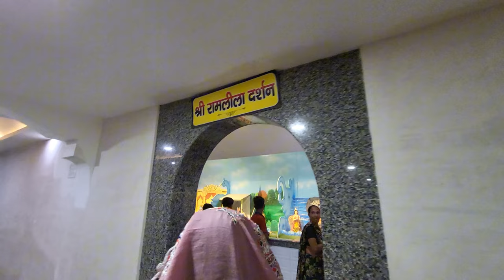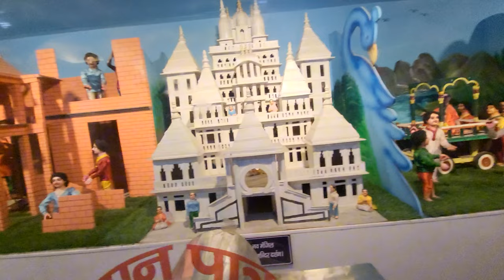Vrindavan Janmashtami || pagal baba mandir Vrindavan || Krishna Janmashtami🦚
Vrindavan Janmashtami || pagal baba mandir Vrindavan || Krishna Janmashtami🦚 shri krishna janmashtami
lord krishna
krishna bhajan
janmashtami ki badhai
krishna janmashtami story
krishna janmashtami song
Krishna janmashtami
mathura janmastami live stream
janmashtami special
Mathura janmashtami live
janmashtami kab hai
Mathura janmashtami vlog
janmashtami kitni tarikh ko hai
janmashtami celebration
janmashtami bhajan
Mathura
pagal baba mandir
pagal baba mandir
Govardhan
 parvatYamuna
RiverKrishna
Janmashtami